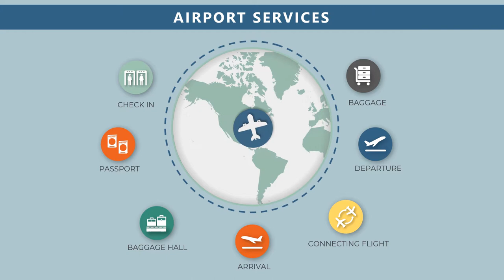Video Animasi Pelayanan Airport, Bandara Internasional, Jasa Pembuatan Video Promosi Promosi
KUMPULAN CONTOH VIDEO KAMI
2. CONTOH VIDEO FASHION SHOW
5. CONTOH VIDEO PERSONAL BRANDING
7. CONTOH VIDEO COMPANY PROFILE
8. CONTOH VIDEO PROMOSI MASAKAN
9. CONTOH VIDEO IKLAN KENDARAAN
10. CONTOH VIDEO UCAPAN, UNDANGAN